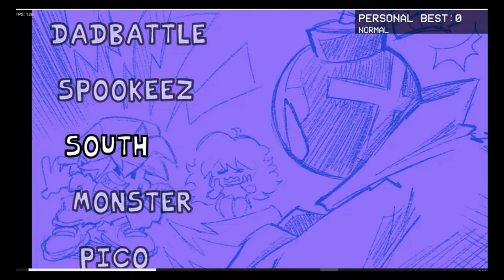I play the Whitty mod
Today I play a Friday night funkin' mod called Whitty which is a hard let's see if I can beat it.